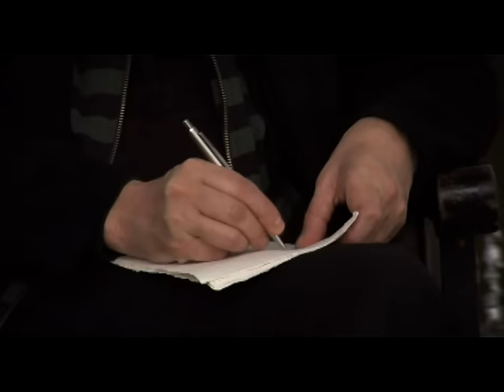Fito Paez - Si Es Amor (Official Video)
Fito Paez - Si Es Amor (Official Video) (de "Rodolfo")

"Si Es Amor'' (Fito Paez)

La sabiduría llega cuando no nos sirve para nada
no se puede evitar
y todo lo que pasa conviene
Son las reglas del destino, son las reglas del amar

Cuando vos querías un abrazo
yo quería emborracharme con los flacos en el bar
cuando yo quería la rutina
vos decías, quiero aire, necesito libertad
cuando vos querías la rutina
yo decía quiero aire, necesito libertad

Pero al fin, si es amor, cruzará huracanes y tormentas
Pero al fin, si es amor, beberemos sólo su belleza

Al otro día como el ave fénix
me levanto con el pie derecho y río sin razón
llevo una locura caprichosa
caprichosas las canciones me abren su gran corazón
la música es mi chica caprichosa que cuando no toco el piano
me manda al infierno…

Pero al fin, si es amor, beberemos solo su belleza

Y si es amor, comeremos en la misma mesa
y si es amor, lo que nunca compartimos
las vidas que no vivimos juntos, las miradas que esquivamos
las mentiras que dañaron
nada nos importará si es amor…

Music video by Fito Paez performing Si Es Amor.